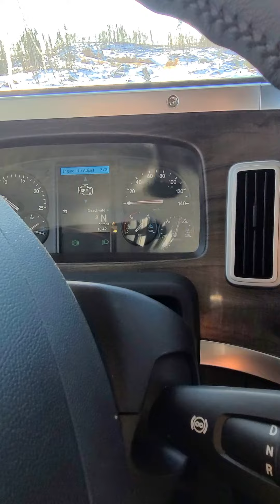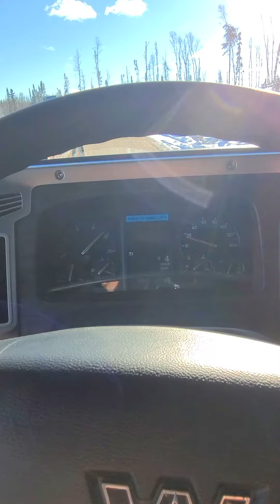14 décembre 2021